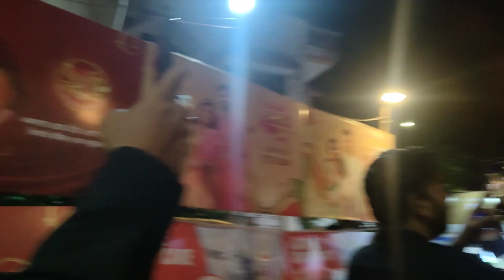Kantara Movie Pandal in Durga Puja #137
Ashatami Navami Vlog

Song - Din Raat by Lifafa